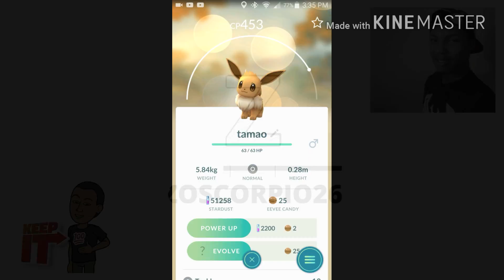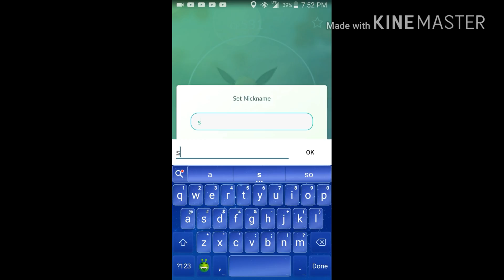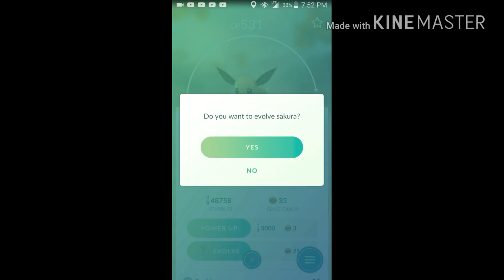Pokemon go Eevee evolving trick to getting Espeon and Umbreon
Add me on PS3/ps4 Zo_p93